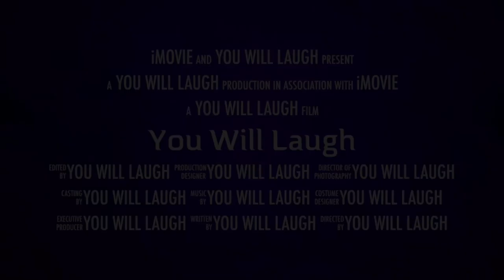You Will Laugh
You Will Laugh you Will laugh you Will Laugh you Will laugh